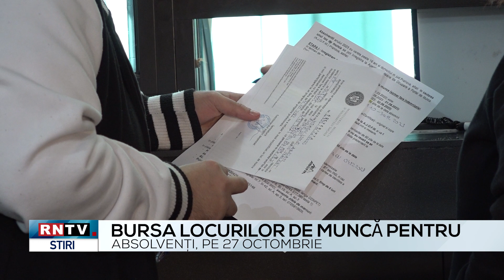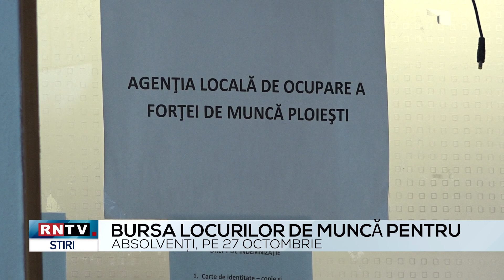BURSA LOCURILOR DE MUNCĂ PENTRU ABSOLVENȚI, PE 27 OCTOMBRIE